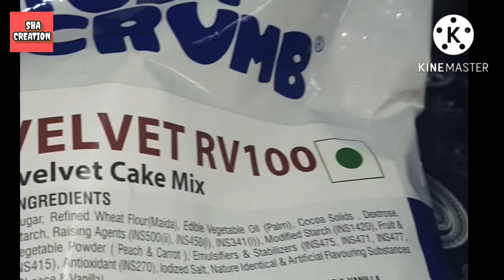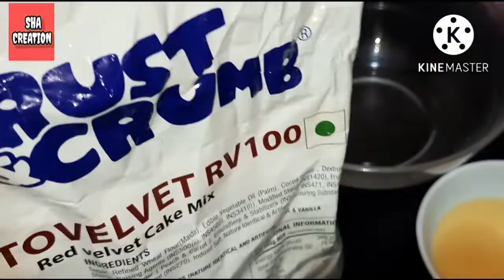CRUST& CRUMB RedVelvet Cake Mix